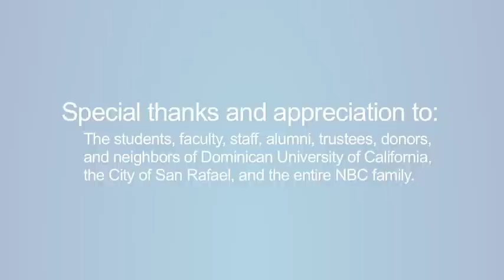2010 California Governor's Debate at Dominican (Trailer)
On October 12, 2010, Dominican University of California hosted the third and final California Governor's Debate between Democrat Jerry Brown and Republican Meg Whitman. Veteran NBC journalist Tom Brokaw served as the moderator.

You can also watch the full-length version of this video on our YouTube channel.